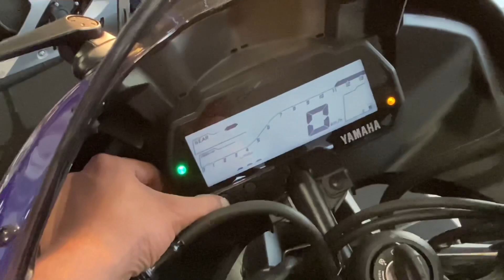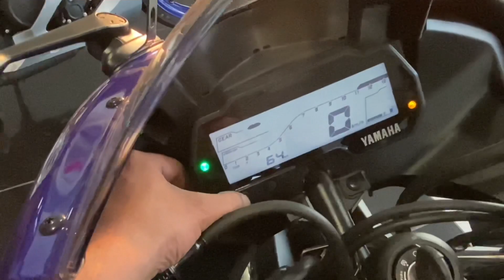2023 Yamaha r15 Version 3 | Base Variant In Yamaha r15 Series | r15s v3 | Jaipur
For Details Regarding Yamaha Bikes
Roshan Yamaha
Raja Park Jaipur